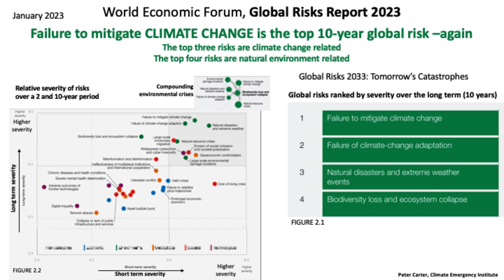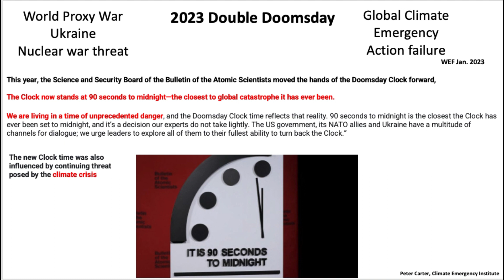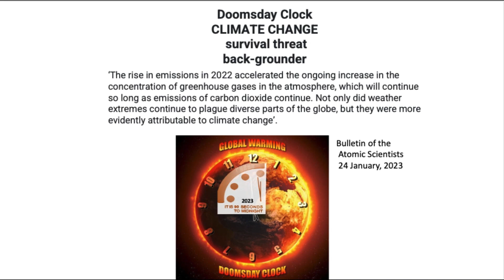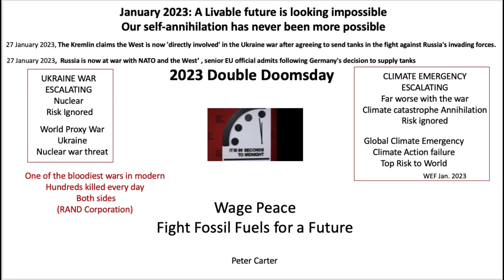Double Doomsday: 2023 Doomsday Clock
January 2023 Doomsday Clock put closest to midnight ever, by the Bulletin of the Atomic Scientists- due to to the war in Ukraine and the global climate emergency.